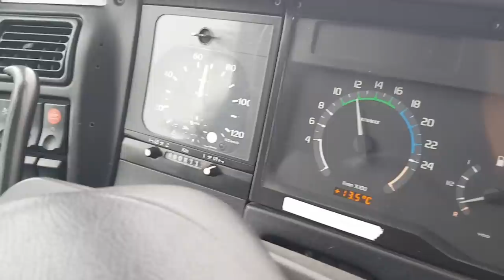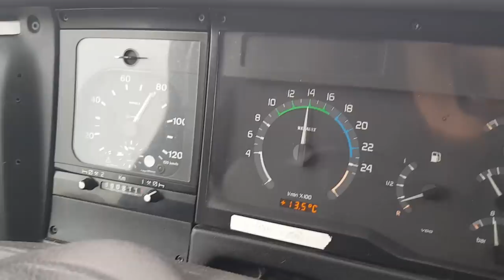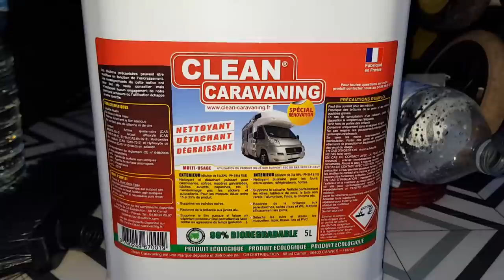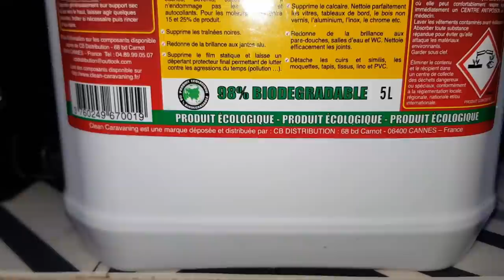Homologuer (VASP) et Aménager un bus en camping car - S 04: EP 17 - montage chauffage cabine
Je monte le chauffage cabine et on fait encore des réparations !!!

Et sans oublier  PASCAL !!!